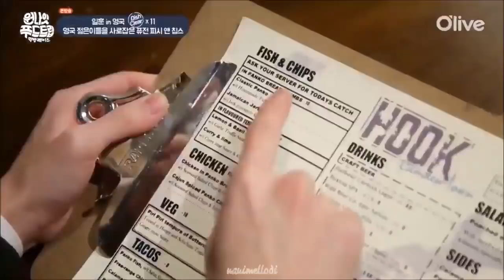jung ilhoon speaking english (one night foodtrip)